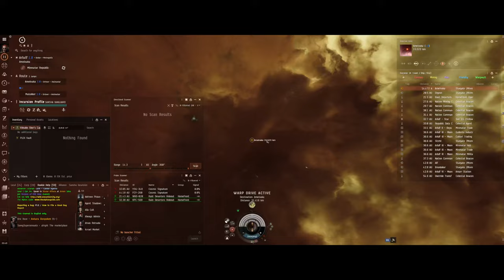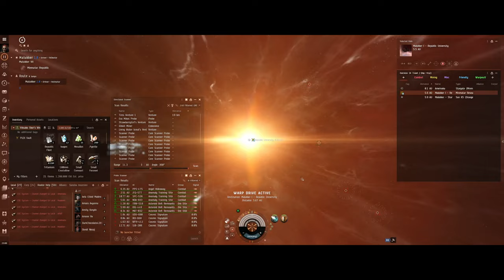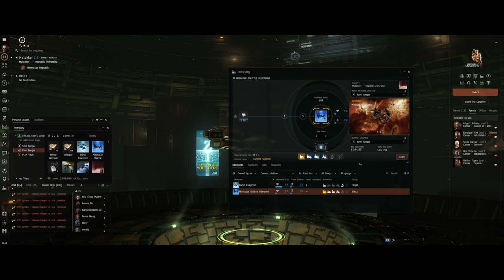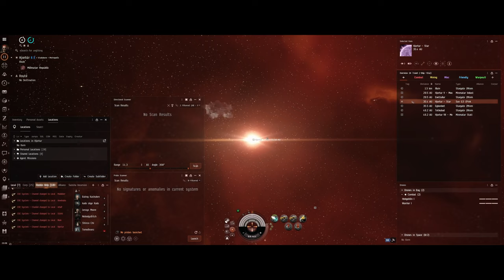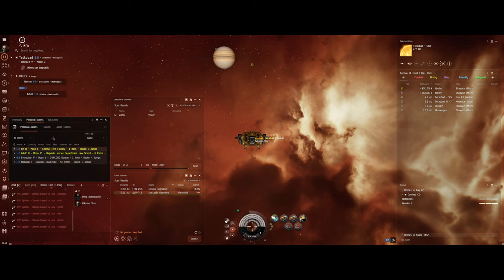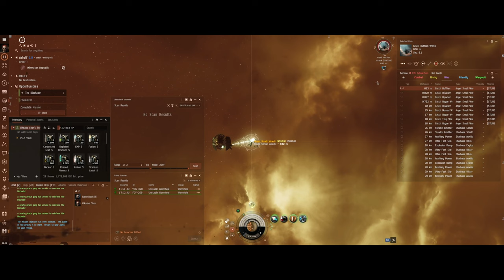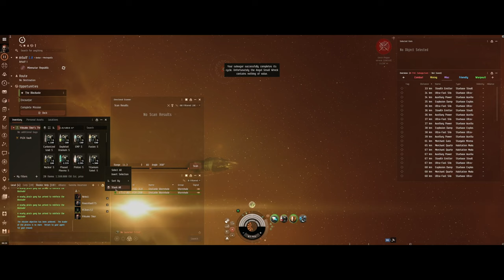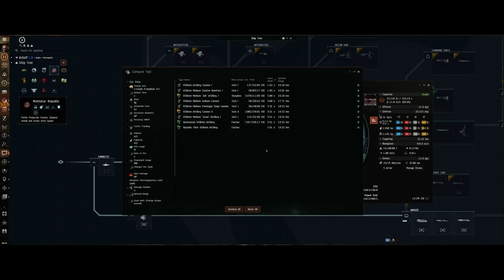EVE Online Saga: Viksako Skor EP12 - Thrashing Through Space for Fun and Profit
Dive into Episode 12 of "EVE Online Saga: Viksako Skor - A True Alpha Clone," where our adventurous hero, Viksako Skor, takes the helm of the Thrasher to carve out a path of destruction and income in the vast universe of EVE Online. This episode showcases Viksako's thrilling exploits aboard his trusty destroyer, blending exhilarating combat with strategic gains.

🚀 Episode Highlights:

    Witness Viksako Skor as he pilots the Thrasher, not just as a means of defense but as a tool for adventure and financial growth.

    Marvel at the seamless blend of fun and profit as Viksako engages in combat scenarios that test his skills while rewarding him with bountiful loot.

🌌 Mastering the Thrasher:

    Explore the capabilities and versatility of the Thrasher, a ship that offers Alpha Clones like Viksako the perfect balance between firepower and speed.

    Delve into the tactics that make the Thrasher an ideal choice for pilots seeking to simultaneously enhance their combat effectiveness and income.

💡 Combining Combat with Commerce:

    Learn how Viksako Skor navigates the challenges and opportunities of New Eden, using his Thrasher to engage in profitable skirmishes and missions.

    Gain insights into the economic aspects of piloting a destroyer and how combat missions can lead to substantial earnings.
🚀 EVE Online's Dynamic Gameplay:

    This episode highlights the dynamic nature of EVE Online, where players can find joy and profit in the art of space combat.

    Viksako Skor’s journey with the Thrasher is an inspiring tale for all Alpha Clones, illustrating that strategic gameplay can lead to enjoyment and financial success.

Join Viksako Skor in his latest adventure aboard the Thrasher. Share your experiences and tips for thriving in EVE Online in the comments below.